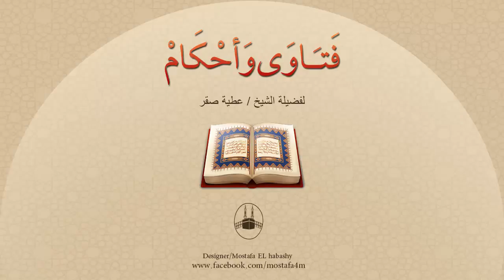هل تجوز صلاة الجنازة وكذلك صلاة الفرائض بين المقابر أو بالقرب منها ؟